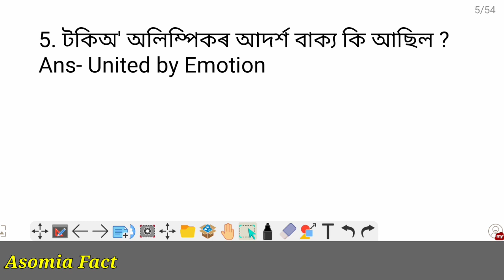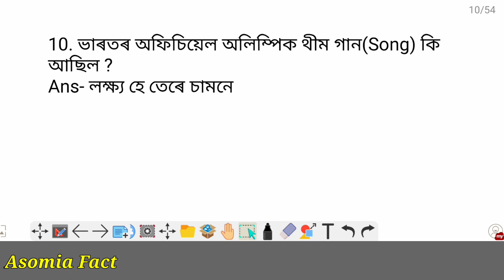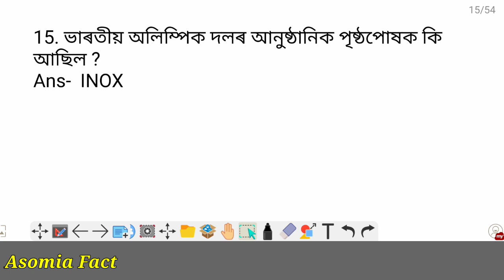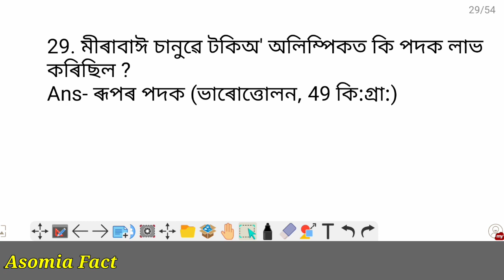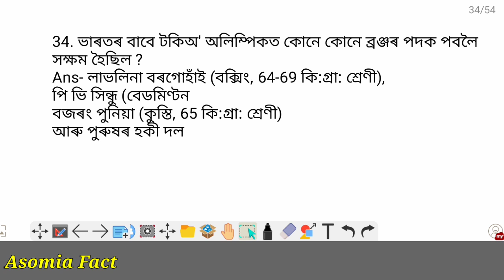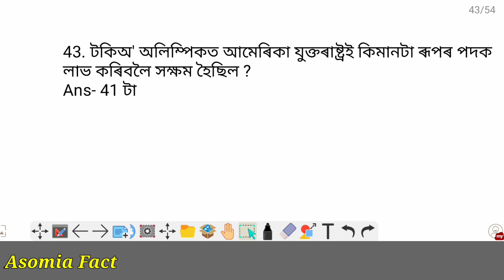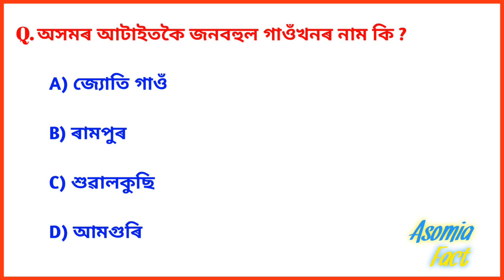Tokyo Olympics 2021 GK | Assamese GK For Competitive Exams | Assam Police GK